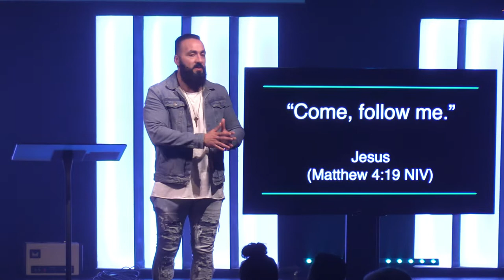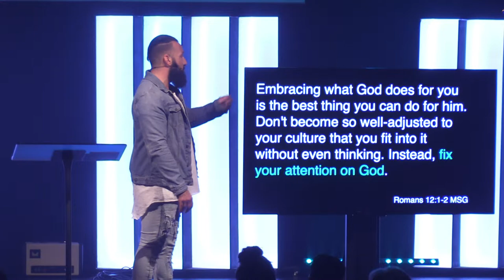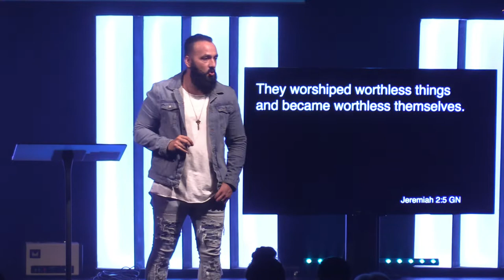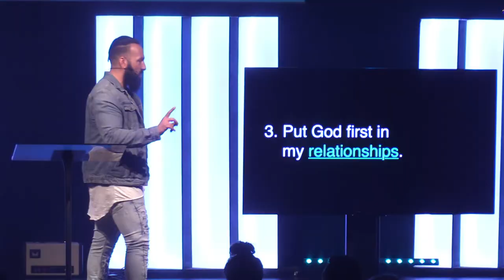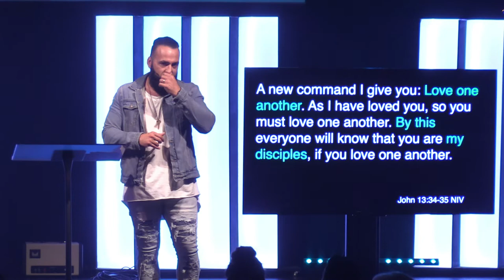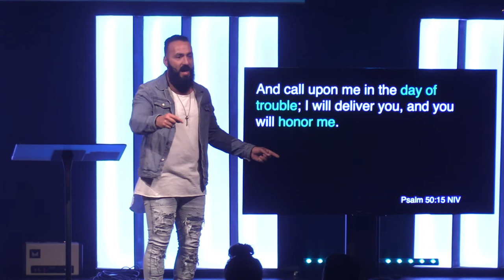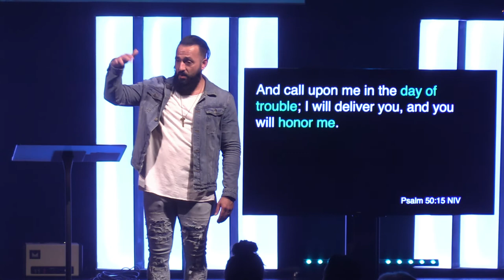But First... // All In (Part 1)